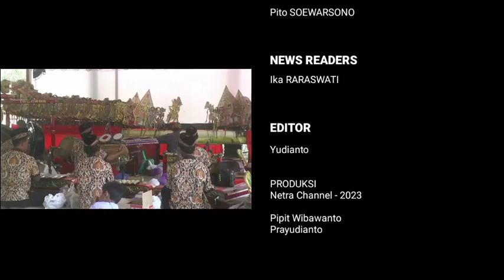My Netra : Wayang Dan Siratan Agung Lanjar Maibit Puncak Kegiatan Sedekah Bumi Desa Maibit